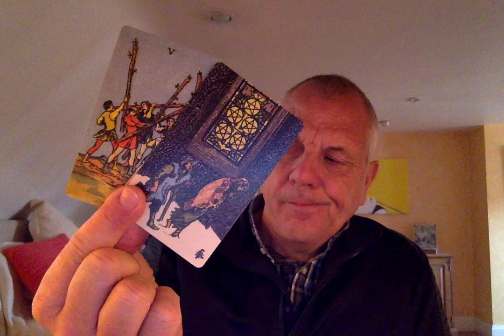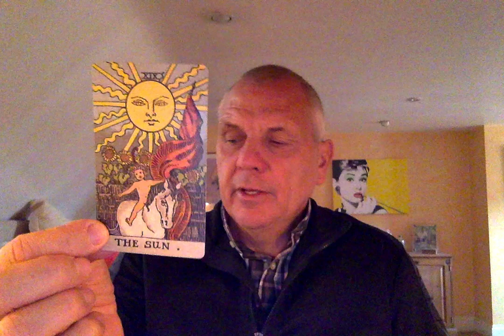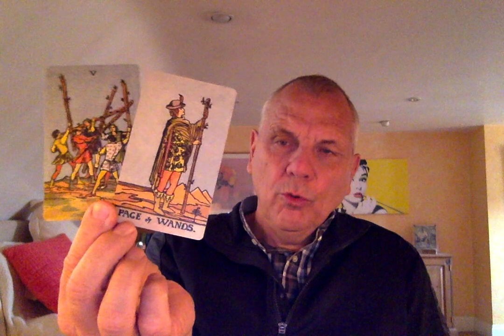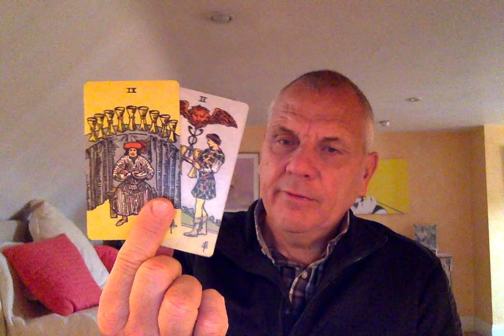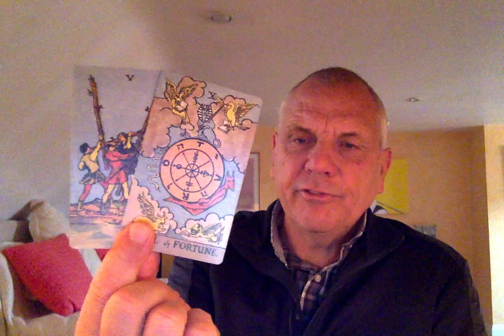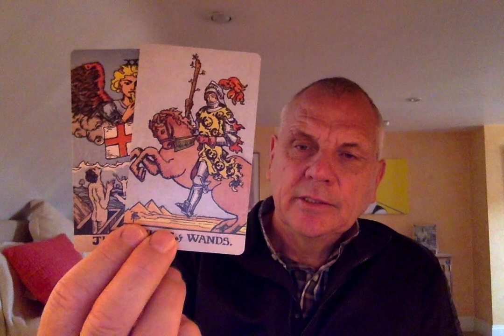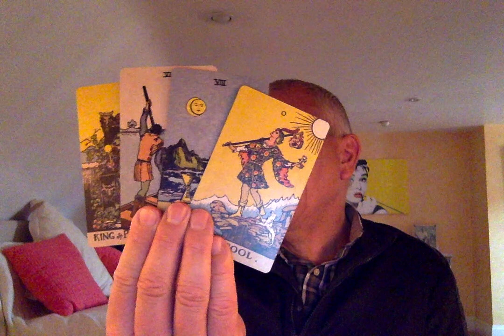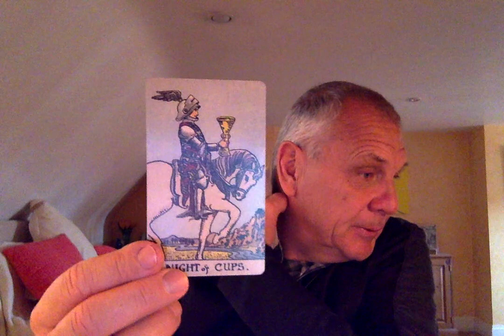CAPRICORN OCTOBER 2020 COMMUNICATION OPENING UP